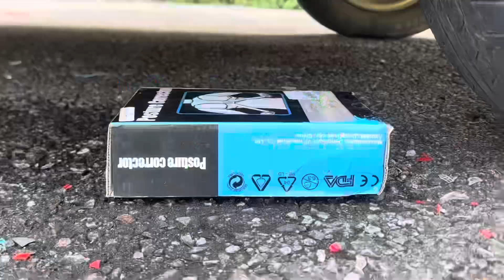Experiment car vs Giant Toothpaste